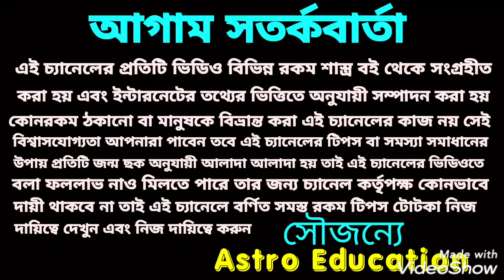শনি গ্রহের মহাদশা ও সাড়েসাতির সঠিক বিশ্লেষণ!!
শনির মহাদশা ও সাড়ে সাতি তে শনি গ্রহের শান্ত ও ঈশ্বরের কৃপা পাওয়ার উপায় নিয়ে ভিডিওতে আলোচনা করা হয়েছে!